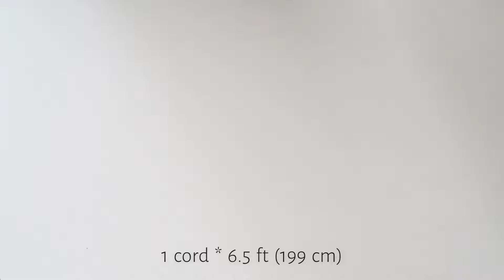DIY Macrame Wallet Tutorial | Easy and Simple Pattern Tutorial | PicturaArt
Hello friends! I wanted to share this tutorial with you for how to make a Macrame Wallet!
In this DIY Macrame Wallet Tutorial, I'll show you how to make a simple wallet using macrame. This pattern is easy to follow and can be made in just a few hours!

If you're looking for a versatile and easy-to-make project, then this Macrame Wallet Tutorial is the perfect tutorial for you! With a simple but stylish design, this wallet is perfect for everyday wear. Make sure to give this tutorial a try today!

And please support the PicturaArt channel to continue to create works and contents.